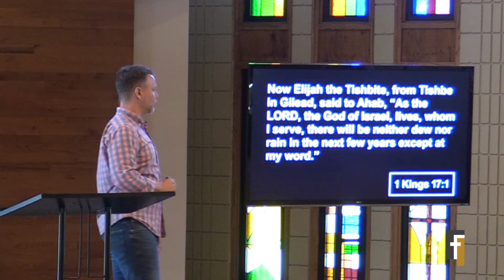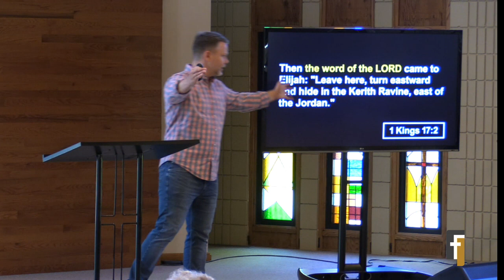The Lord Provides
The Prophet Elijah found himself in an impossible situation and yet the LORD God provided for him in unconventional ways proving that to this day our God can and will provide for us if we just trust in Him.